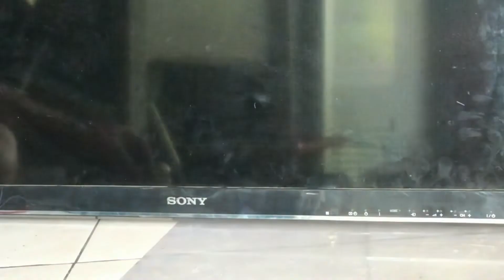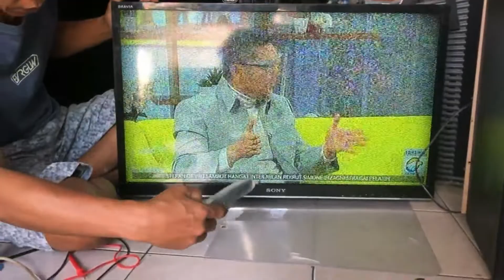TV LED SONY 32 INCH PROTECT HIDUP SEBENTAR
Tv led Sony 32 inch dengan kondisi protect atau hidup sebentar, kerusakan disebabkan elco seharga 500 rupiah . Simak video sampai selesai